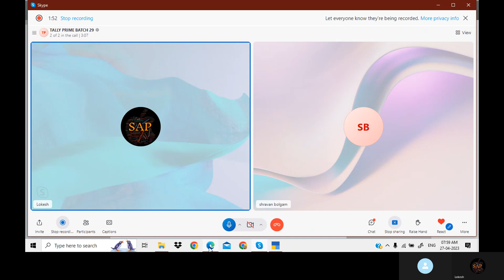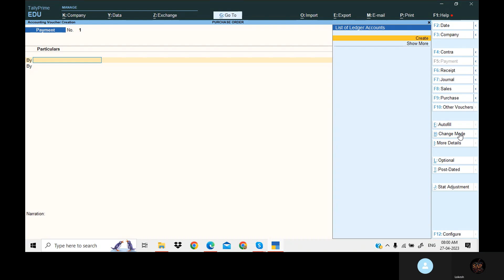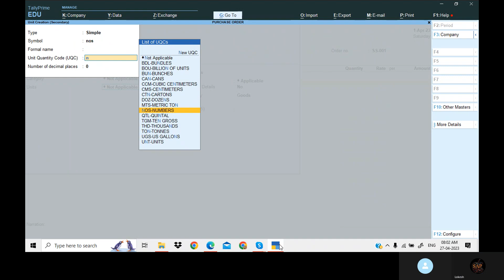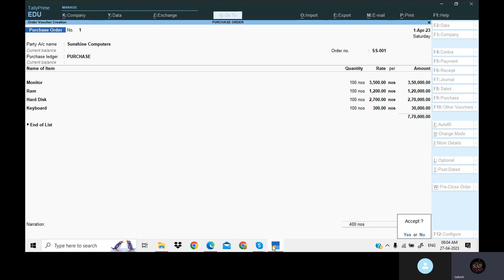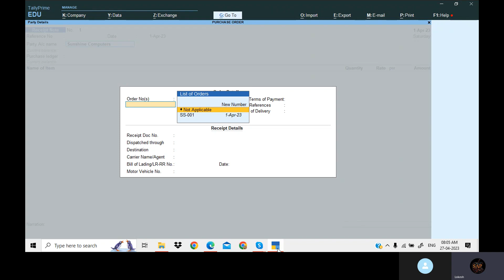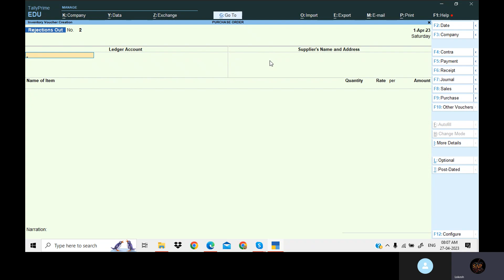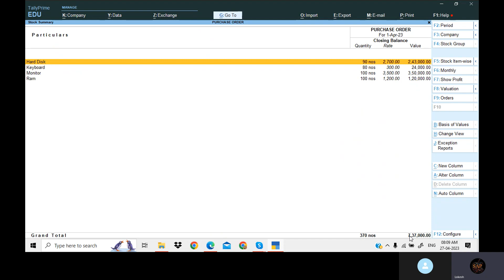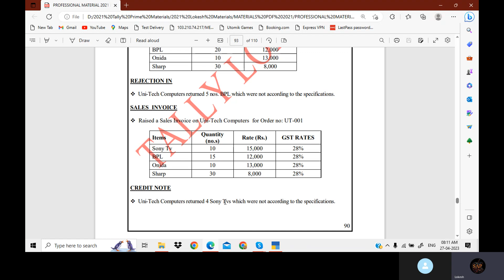Purchase Order in Tally Prime Telugu - By Lokesh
PurchaseOrder TallyPrime#2023 హాయ్ .. వ్యూయర్స్ .